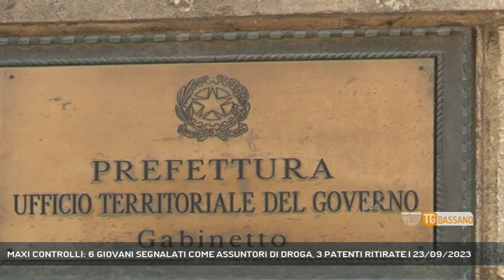MAXI CONTROLLI: 6 GIOVANI SEGNALATI COME ASSUNTORI DI DROGA, 3 PATENTI RITIRATE | 23/09/2023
TG Bassano del Grappa 23/09/2023 - BASSANO DEL GRAPPA - 63 persone controllate dai carabinieri della compagnia di Bassano, durante specifici controlli sul territorio. Segnalati 6 giovani, quali assuntori di droga, e 3 patenti ritirate.  || Maxi controlli dei carabinieri tra Bassano del Grappa, Tezze sul Brenta e Cassola. I militari hanno rinvenuto diverse sostanze stupefacenti, per lo più per uso personale, “hashish”, cocaina” e uno “spinello” pronto per il consumo, nascoste nei vestiti di sei giovani, tutti segnalati amministrativamente alla Prefettura di Vicenza quali assuntori. A tre di loro si è proceduto anche al ritiro della patente di guida. Un 23enne di origini marocchine, inoltre, residente nel pistoiese, è stato denunciato perchè ha violato l’Ordine del Questore di Vicenza di ritorno nel Comune di Bassano. Mentre una 36enne, anch'ella marocchina, è stata deferita per ingresso e soggiorno illegale in Italia. In tutto sono state controllate 63 persone, 33 veicoli e 29 esercizi pubblici. (Servizio di Vanessa Banzato) - Segui Rete Veneta anche sul digitale terrestre! Visita il sito